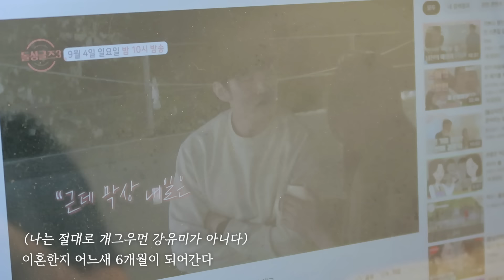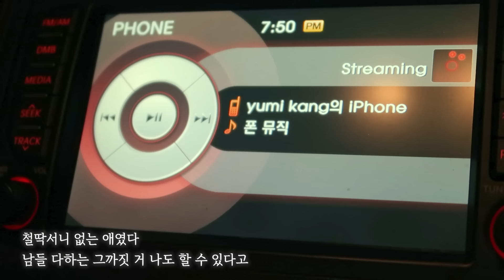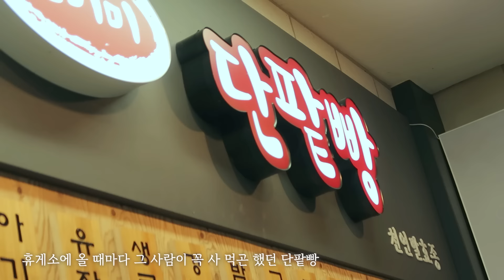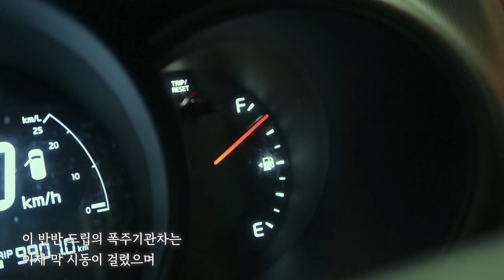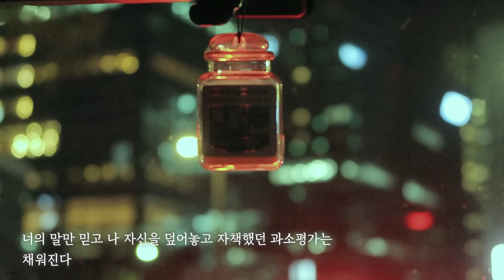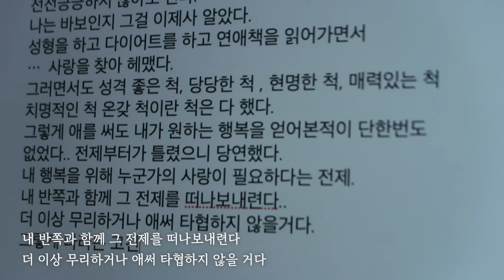돌싱 브이로그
반반크림=더블 크림부터 미스트 세럼까지
선물하기 좋은 프리미엄 비건 뷰티, 달바를
추석맞이 특별 기획전에서 만나보세요~